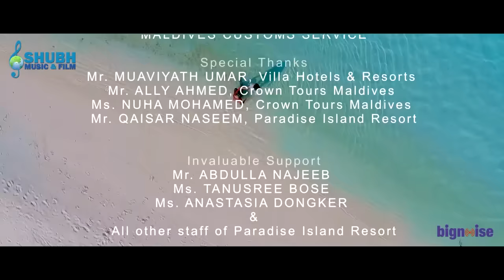Akela Hoon Main - Mohammed Irfan Official Pop Song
Share us on Facebook

Akela Hu Main - Mohammed Irfan Official Pop Song

Shubh Music & Film Co. presents

Music Label: SHUBH FILM
Singer: Mohammed Irfan
Lyrics & Composition by: Subhash Pael
Featuring: Vivek Jaitly & Ashwini Khairnar
Directed by: Dharmesh Patel
Produced by: Subhash Patel
Executive Producer: Kumar Bapi
Line Producer: Ajay K. Garg
Music Producer: Pradeep Kotnala
Music Co-ordinator: Anvar Shaikh
Cinematography: Vimal Kumar Mishra
Editing: Jayant Verma & Dharmesh Patel
Exclusively available on: Shubh Film

Exclusively Shot at: PARADISE ISLAND RESORT & SPA, Maldives
Production by-Bignoise

Dialer Tone Code

1. Akela Hu Main

2. Tumhare Liye Hi To Sine Me Dadkan Hay

3. Musafir Hu Mein Tu Meri Manjil Hai

4. Sajda Karu Mein

5. Jo Tum Hi Nahi Ho To